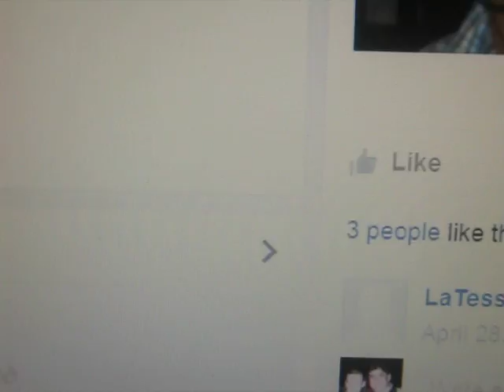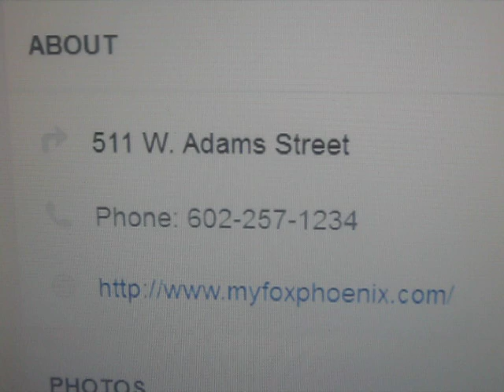Patcnws Nov 3, 2015 Reports Fox News 10 Arizona Phoenix on Facebook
Mark Eberle created this Patcnews  Nov 3, 2015  The Patriot Conservative News Tea Party Network Reports Fox News 10 Arizona  Phoenix on Facebook News Topic is  Facebook is Targeting  blocking  Conservative Tea Party Groups But Suckface ( facebook ) says it's ok to have Cop Killer Groups
List of Links and tweets